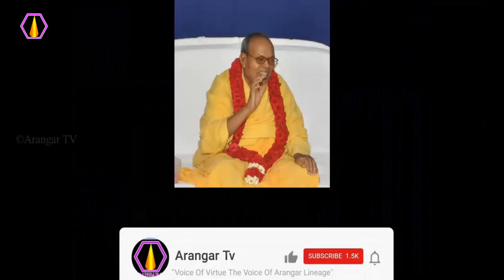பிறவிப்பிணிக்கு மருந்து எது?